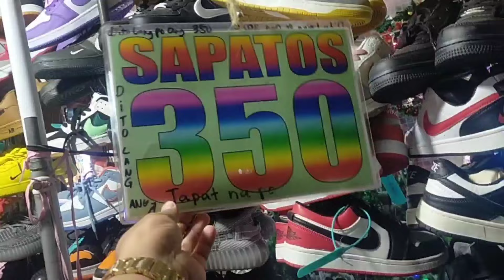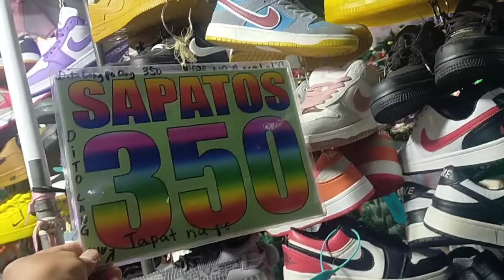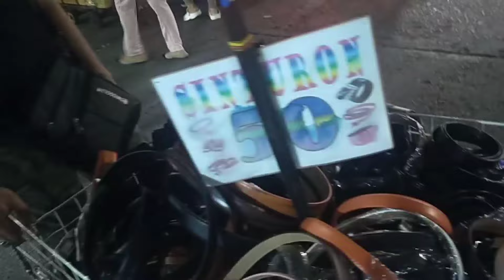MURANG LATAGAN SA BACLARAN DINAGSA NG MAMIMILI | BACLARAN LATAGAN REDEMPTORIST STREET.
Salamat sa 3200 na solid kafakners maraming salamat sa supporta at pagsubaybay sakin God bless all.